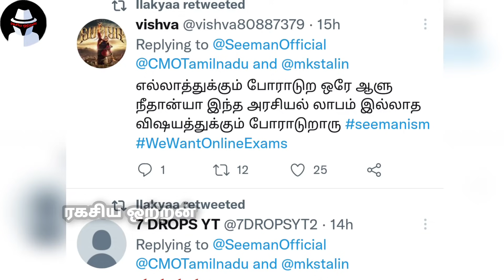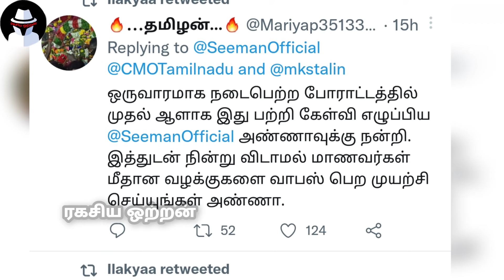"சீமான் ஒருவர் தான் எங்களுக்காக குரல் கொடுத்த தலைவர்" போராடும் மாணவர்கள் உருக்கம்| Ragasiya Ottran